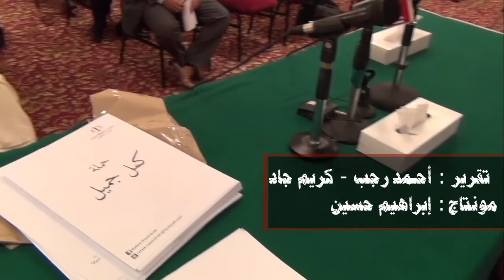حملة "كمل جميلك" لدعم الفريق السيسي رئيساً لمصر